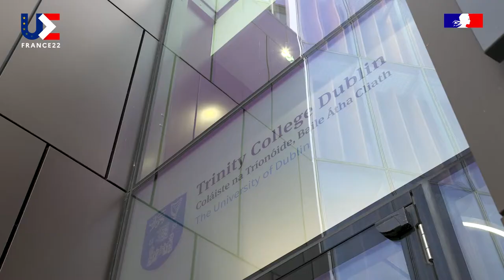27 femmes - Linda Doyle - Irlande